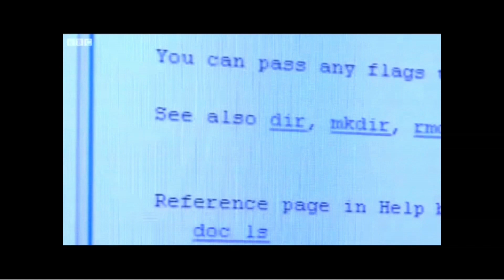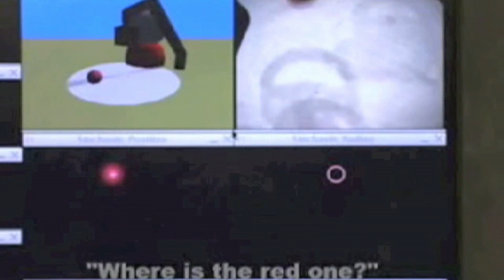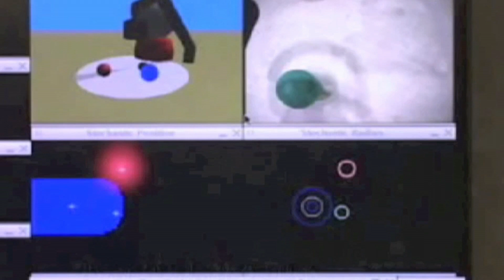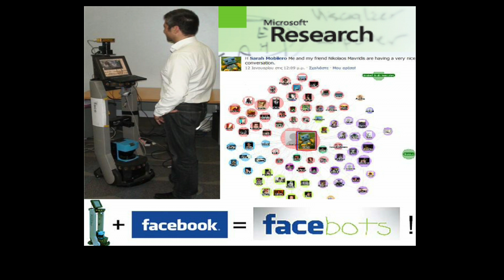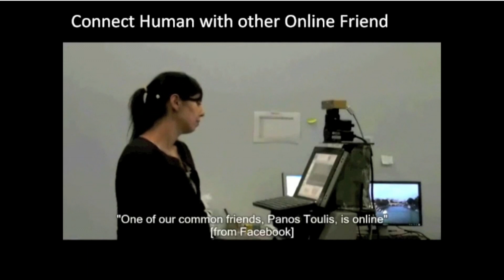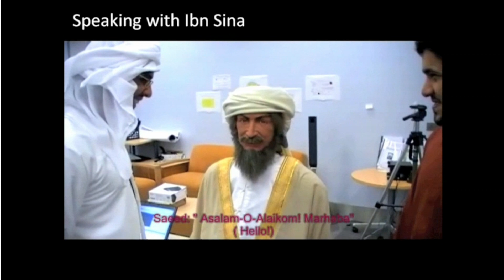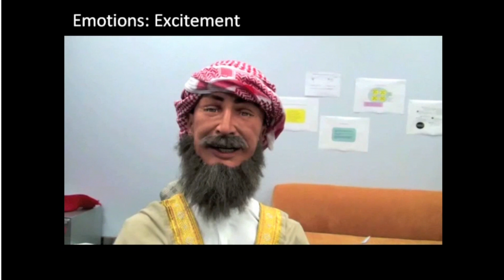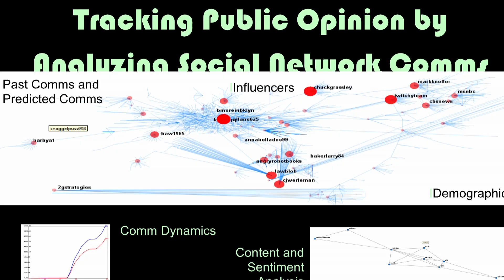Robots, collective intelligence, and participatory governance | Nikolaos Mavridis | TEDxCarthage